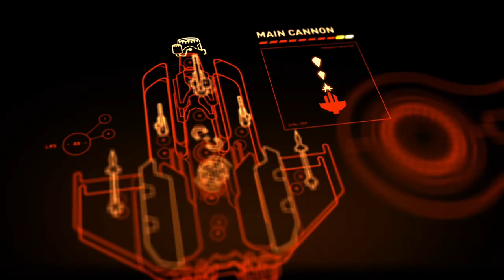Sky Force Reloaded - Reveal Trailer | PS4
The new installment of the series, captured with modern visuals and design, will keep all shmup fans entertained with all the things they've come to love in scrolling shooters.